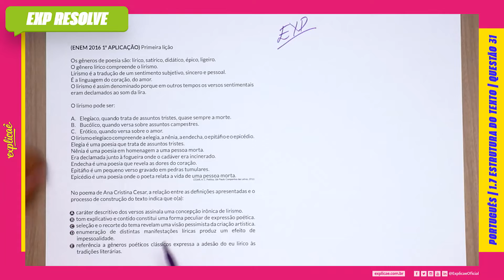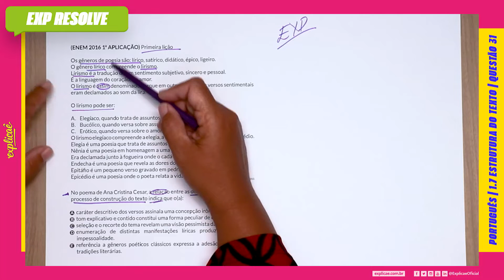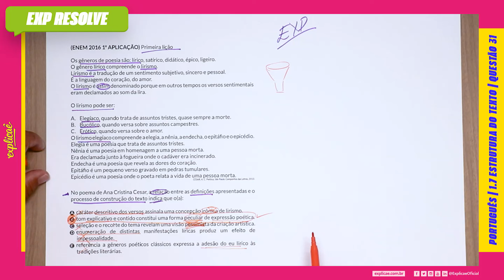PRIMEIRA LIÇÃO OS GÊNEROS DE POESIA SÃO: LÍRICO, SATÍRICO, DIDÁTICO(...) | ESTRUTURA DO TEXTO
Encontre a sua questão nos seguintes cadernos:

NO NOSSO MANUAL DE SOBREVIVÊNCIA:
ASSUNTO: 1 INTERPRETAÇÃO DE TEXTO | 1.7 ESTRUTURA DO TEXTO

QUESTÃO 31
(ENEM 2016 1ª APLICAÇÃO) Primeira lição
Os gêneros de poesia são: lírico, satírico, didático, épico, ligeiro.
O gênero lírico compreende o lirismo.
Lirismo é a tradução de um sentimento subjetivo, sincero e
pessoal.
É a linguagem do coração, do amor.
O lirismo é assim denominado porque em outros tempos os
versos sentimentais eram declamados ao som da lira.
O lirismo pode ser:
a. Elegíaco, quando trata de assuntos tristes, quase sempre a
morte.
b. Bucólico, quando versa sobre assuntos campestres.
c. Erótico, quando versa sobre o amor.
O lirismo elegíaco compreende a elegia, a nênia, a endecha, o
epitáfio e o epicédio.
Elegia é uma poesia que trata de assuntos tristes.
Nênia é uma poesia em homenagem a uma pessoa morta.
Era declamada junto à fogueira onde o cadáver era incinerado.
Endecha é uma poesia que revela as dores do coração.
Epitáfio é um pequeno verso gravado em pedras tumulares.
Epicédio é uma poesia onde o poeta relata a vida de uma pessoa
morta.
CESAR, A. C. Poética, São Paulo: Companhia das Letras, 2013.

No poema de Ana Cristina Cesar, a relação entre as definições
apresentadas e o processo de construção do texto indica que
o(a):

A. caráter descritivo dos versos assinala uma concepção irônica
de lirismo.
B. tom explicativo e contido constitui uma forma peculiar de
expressão poética.
C. seleção e o recorte do tema revelam uma visão pessimista da
criação artística.
D. enumeração de distintas manifestações líricas produz um
efeito de impessoalidade.
E. referência a gêneros poéticos clássicos expressa a adesão do
eu lírico às tradições literárias.